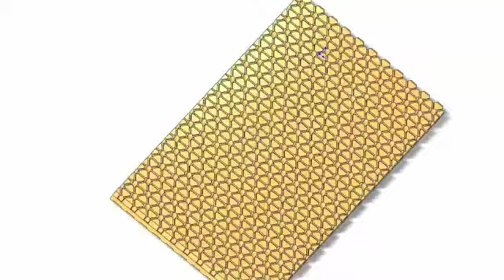Rotating Equine Transport Mattress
Mitigati Equine Transport Systems 3D video of Technology within the Transport System